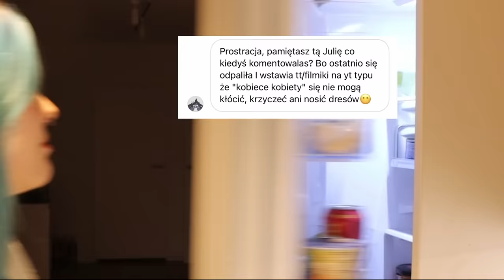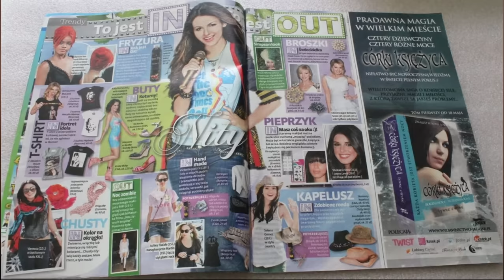JAK BYĆ KOBIETĄ?